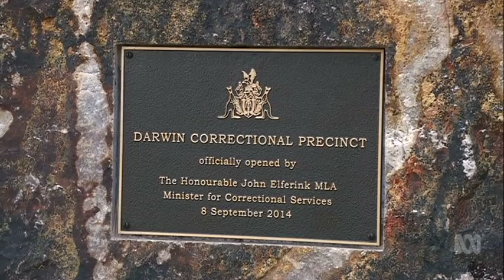Indigenous workers call for change at Darwin prison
Prison workers at Darwin's adult prison are calling for a cultural shift and the reinstatement of Aboriginal Liaison Officers, in wake of damning report on Indigenous incarceration. ABC News: Emilia Terzon